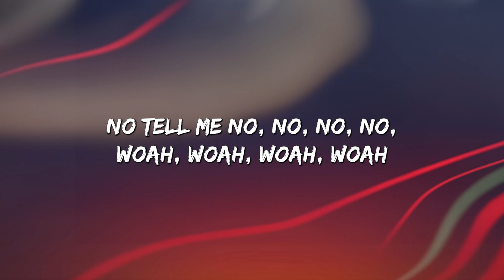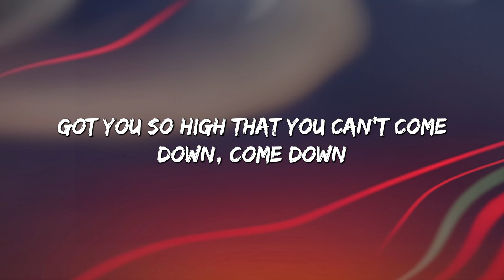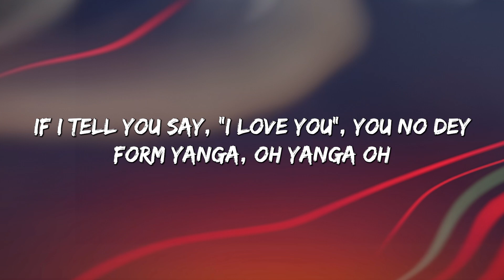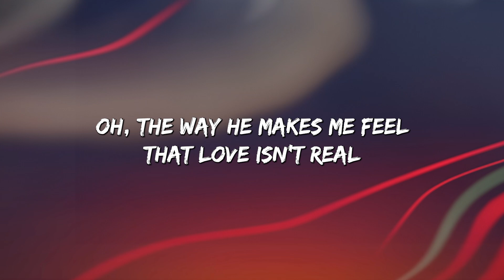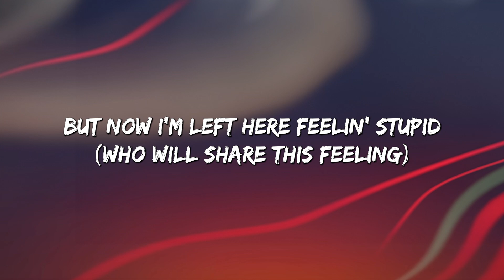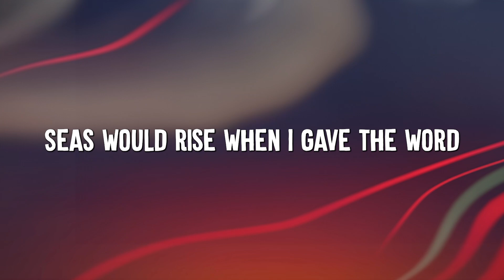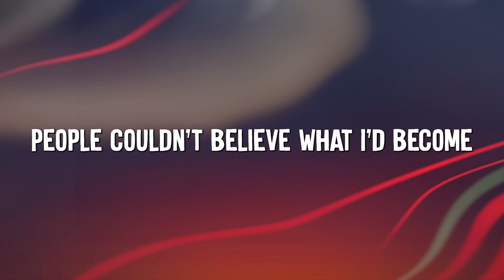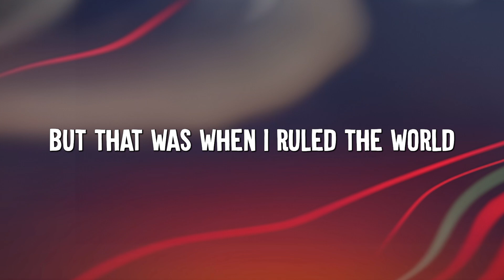Calm Down - Rema, Selena Gomez (Lyrics) | Cupid, FIFTY FIFTY, Coldplay...(MixLyrics)